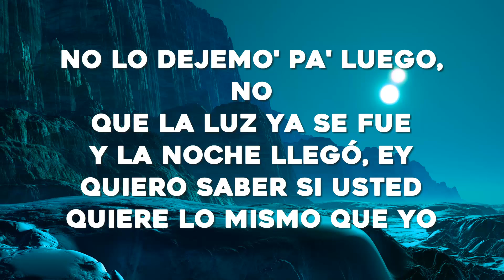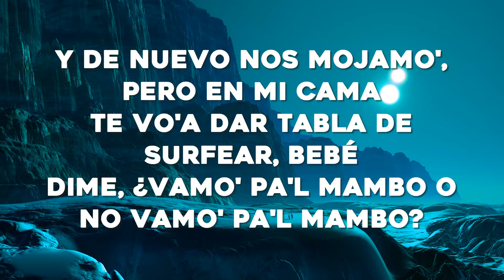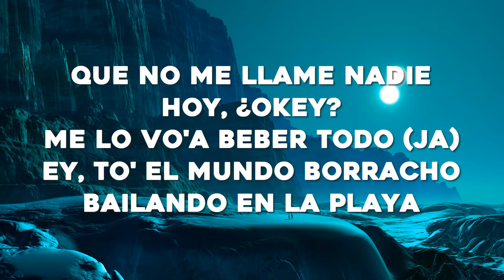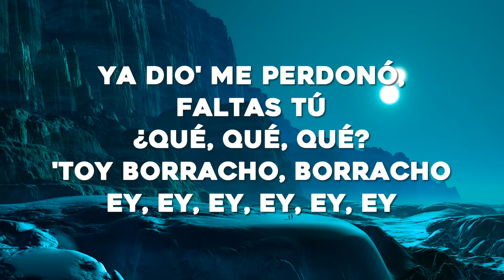Bad Bunny - Después de la Playa (Letras)❣❣❣❣❣